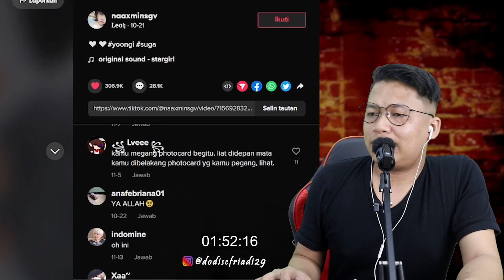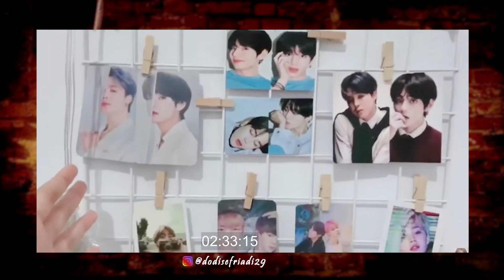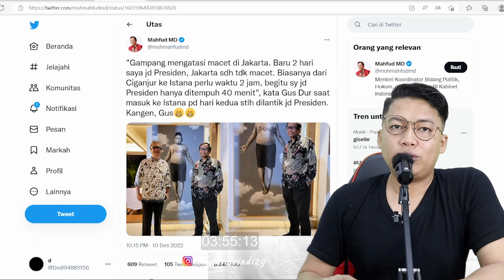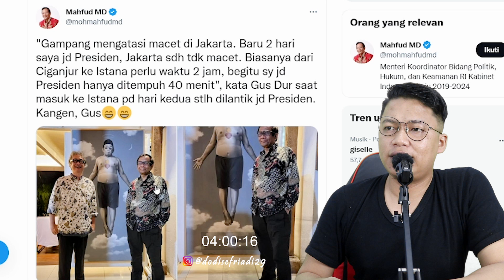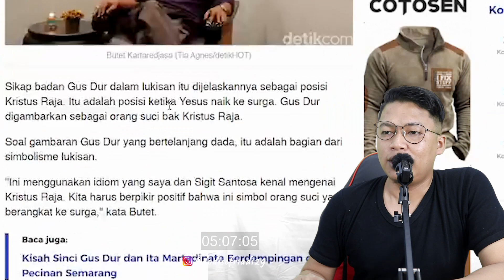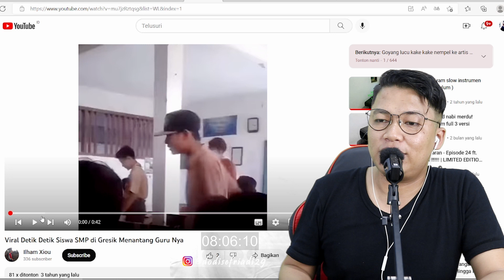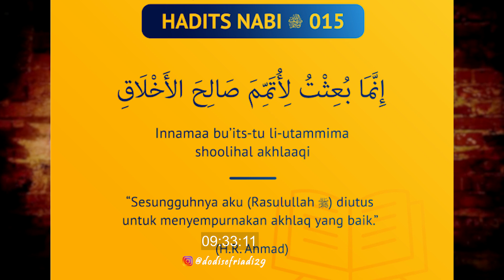Gus Dur Dilukis tel4nj4ng dada alasan karya seni. Woww.. Gak ada Ahlak